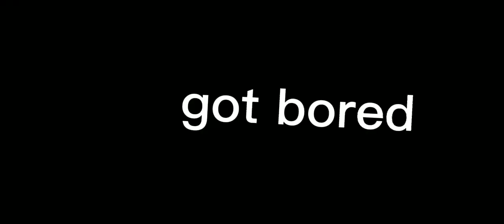Playing craftsman ep. 2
Welcome again to my video